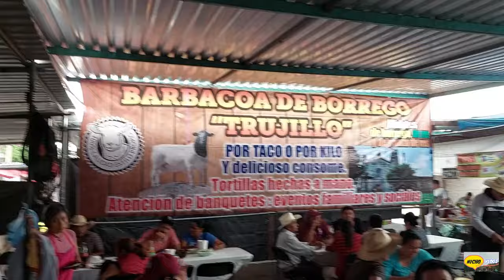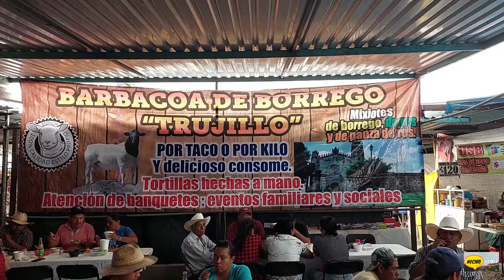PLAZA GANADERA-EL REY DE LA CECINA-YECAPIXTLA MORELOS-TOROS,CABALLOS,POLLOS Y BORREGOS.